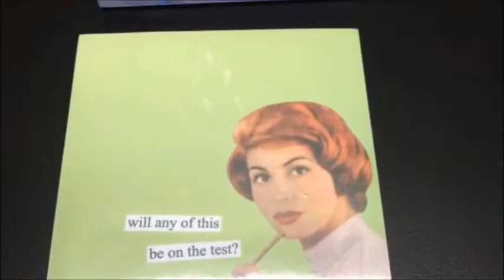Anne Taintor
New Anne Taintor products